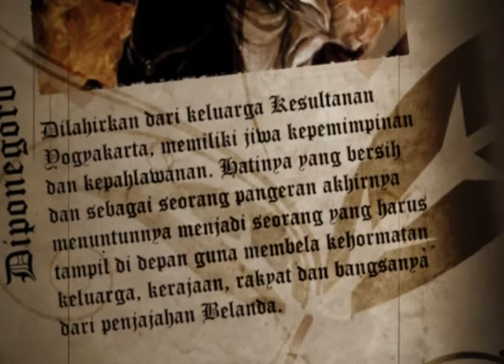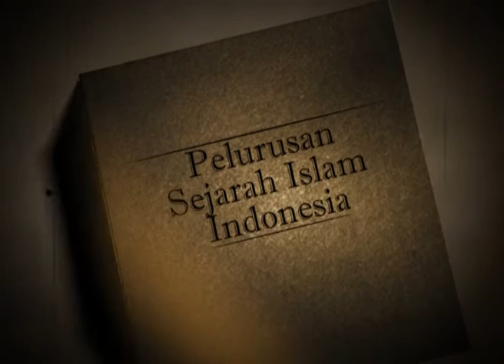AGUNG PRIBADI PERAN ULAMA DAN SANTRI DALAM PERJUANGAN MELAWAN JEPANG (1)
untuk mengundang agung pribadi hubungi 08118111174